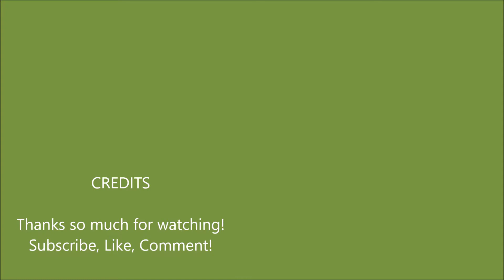Welcome to our EverDave Channel here on YouTube!!